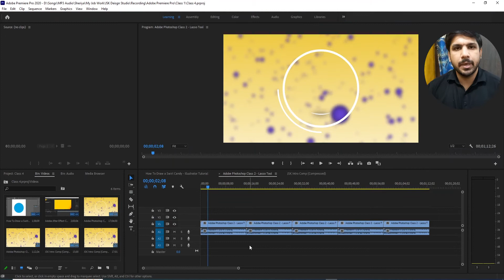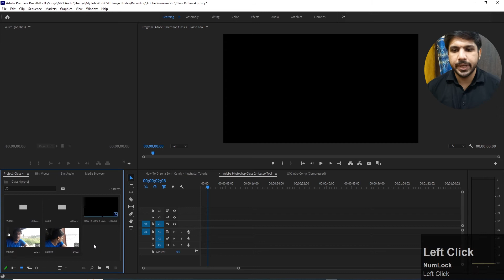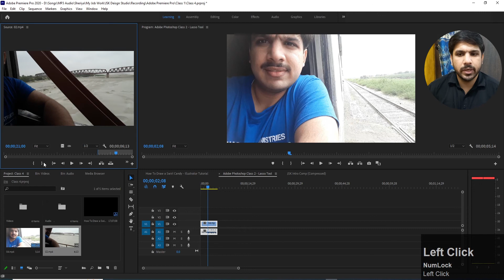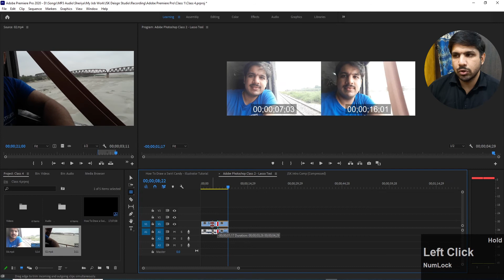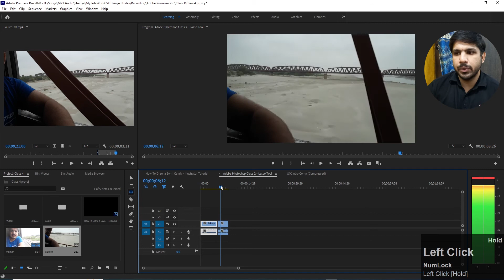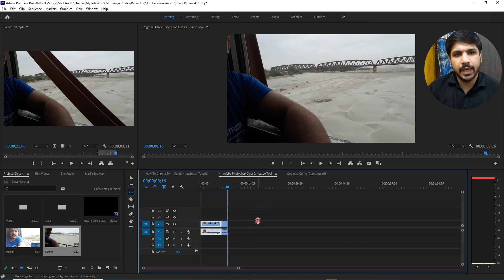Adobe Premiere Pro | Class 6 | Rolling Edit Tool | Premiere Pro Tutorial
Hello everyone! Welcome to JSK Design Studio. In this class you will learn how to use Rolling Edit Tool in Premiere Pro. These are very handy and time saving tools to edit your video clips on timeline.

how to, premiere pro class
video editing
learn video edit
how to use ripple edit tool
rolling edit tool
rolling tool
selection tool
trim video on timeline